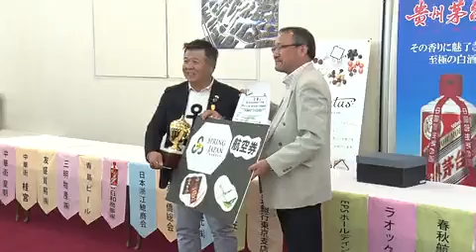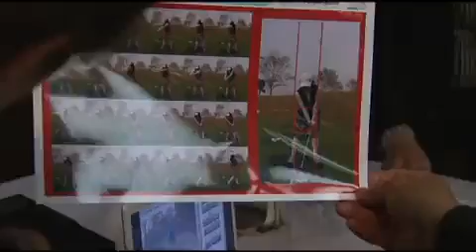中日友好杯高尔夫球赛迎来10周年